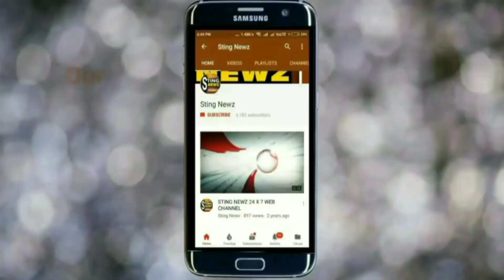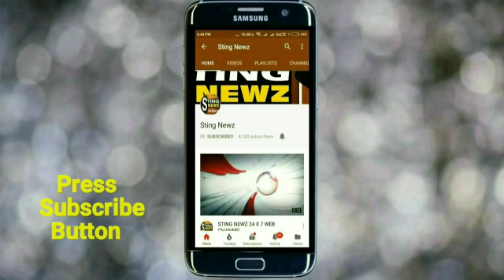বিজেপিকে ভারত জ্বালানো পার্টি বললেন মন্ত্রী উজ্জ্বল বিশ্বাস, ধুবুলিয়ার নওপাড়ায়, শুনুন